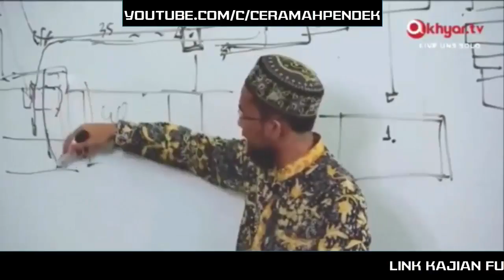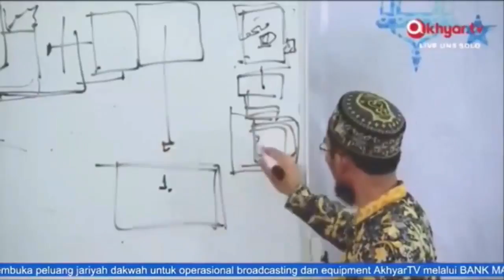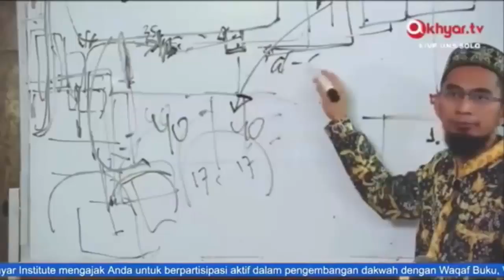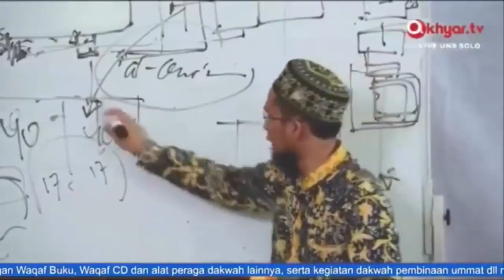Masa Keemasan Peradaban Islam || Ustadz Adi Hidayat Lc MA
Sumber

Jazakumulllahukhaira